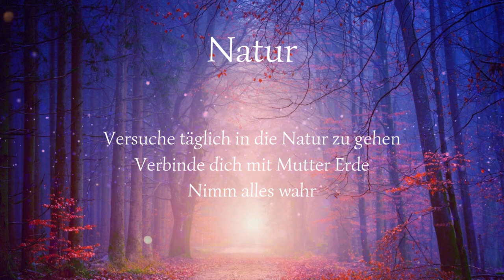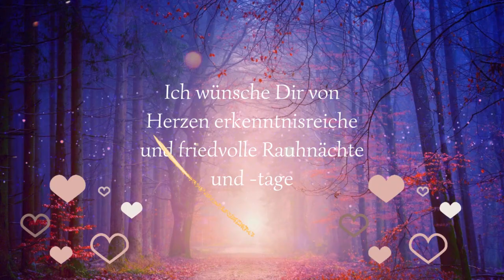Die Rauhnächte 2023 - Basiswissen über eine magische Zeit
Was sind die Rauhnächte und warum macht es Sinn, sich mit Ihnen zu beschäftigen? ❣️Diese Information und mehr findest Du in meinem Video 🥰
Schau doch gerne mal auf meinen anderen Webseiten vorbei:
Auf facebook findest Du mich unter:
Anja Welsch